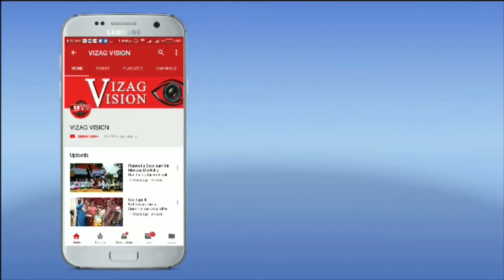విశాఖ సమాచారం ఉగాది పురస్కారాలు ఉత్తమ పౌరుల ఎంపిక దరఖాస్తులకు ఆహ్వానం Visakhapatnam Vizagvision